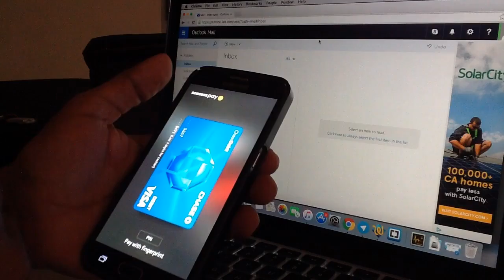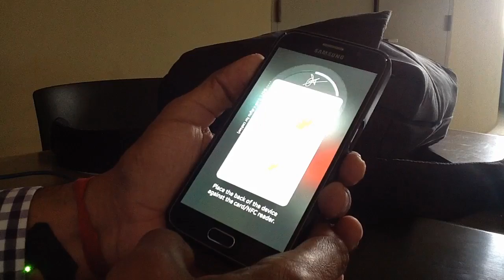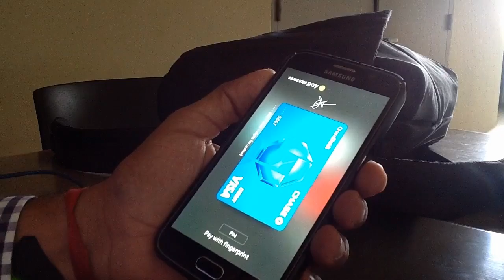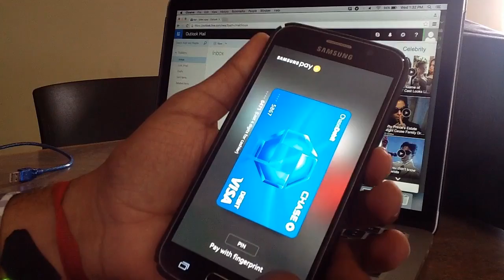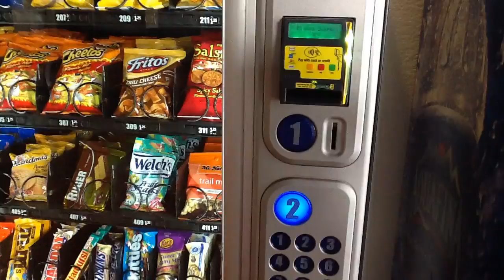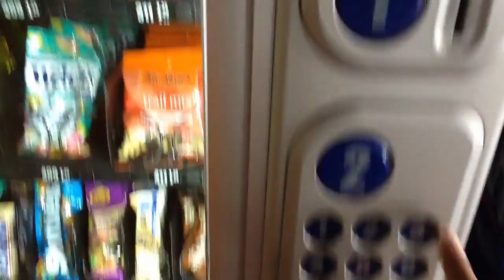TokenGet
Salvador Mendoza

TokenGet is a tool to capture Samsung Pay tokens using social engineering to reuse them on another device.

After I captured the Samsung Pay token, I added it to the MagSpoof to make a transaction.